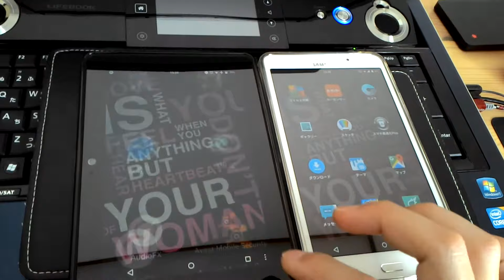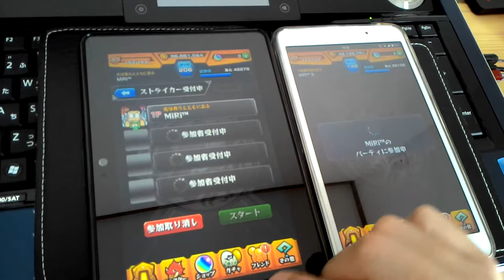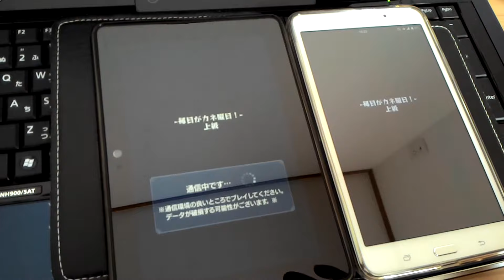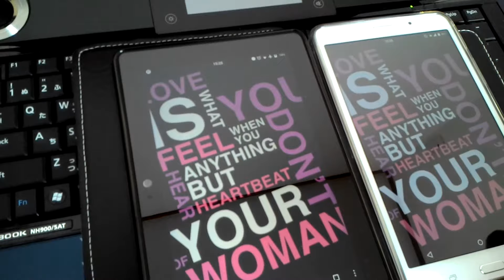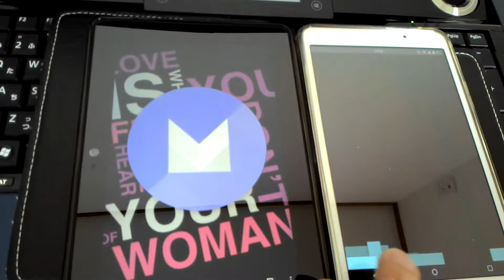Monster Strike - Multi Play Test ... GPS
Test Device : Name and Android Version
　1. Amazon Kindle Fire HDX7 - thor ( Wi-Fi Only )
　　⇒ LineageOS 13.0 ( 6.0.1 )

　2. Galaxy Tab4 7.0 - SM-T235Y : degaslte ( LTE )
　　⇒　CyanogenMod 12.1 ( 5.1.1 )